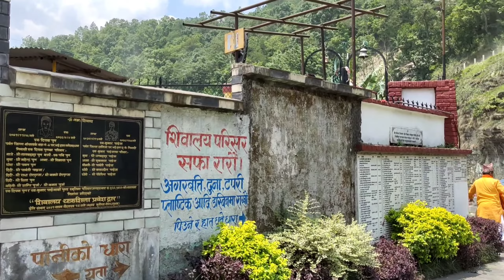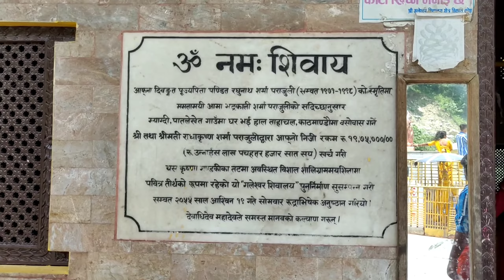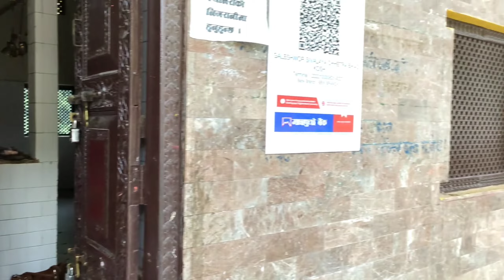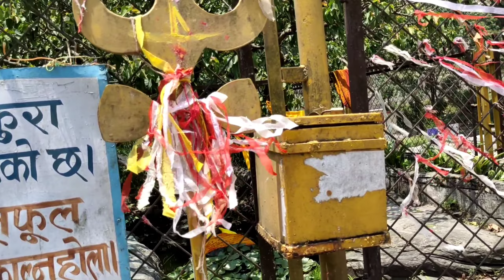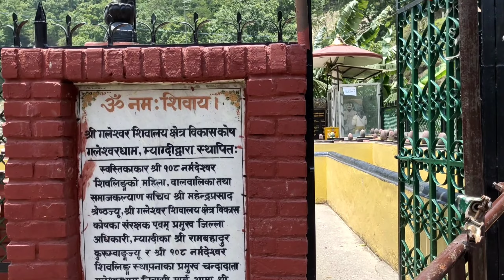Nepal Galeshwar Dham Mandir! नेपाल में गलेस्वर धाम मंदिर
नेपाल mandir vlogs में गलेस्वर धाम मंदिर// Nepal Galeshwar Dham Mandir
Apne Bhai ko follow kerna:-

 भाइयों मैं नेपाल गया था

गलेश्वर धाम मंदिर तो जो experience raha का बहुत अच्छा  दोस्तों आप वहां जा सकते हैं और आनंद ले सकते हैं भगवान के दर्शन कर सकते हैं सच में बाल बहुत खूबसूरत है प्रकृति का आनंद ले सकते है

Bageshwar dham sarkar
Kaleshwar dham
bageshwar dham sarkar darbar
bageshwar dham sarkar katha landon
bageshwar dham sarkar ki katha
bageshwar dham sarkar ram katha
bageshwar dham sarkar shri ram katha
bageshwar dham sarkar shri ram katha live
बागेश्वर धाम सरकार राम कथा